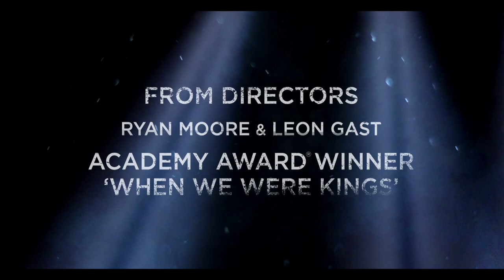Manny | official trailer #3 US (2015) Manny Pacquiao Leon Gast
official trailer for Manny